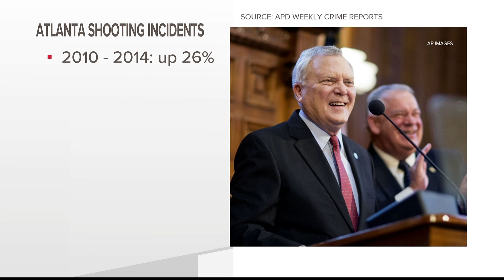Did shootings go up after Georgia loosened gun laws?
Critics of the legislation argue that these gun laws could increase violence. Here's what the numbers reveal.

11Alive is Where Atlanta Speaks. We believe that news shouldn’t be a one-way conversation, but a dialogue with you. Join in, share your thoughts and connect with new perspectives.